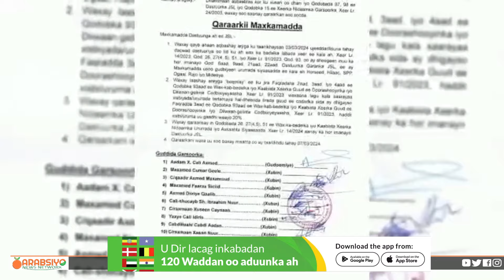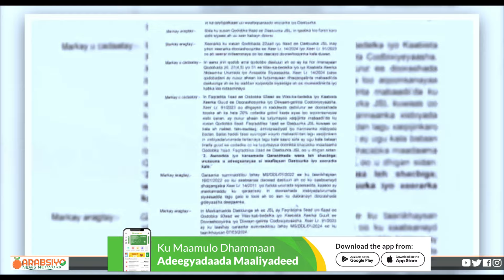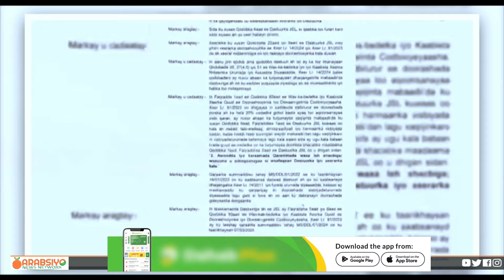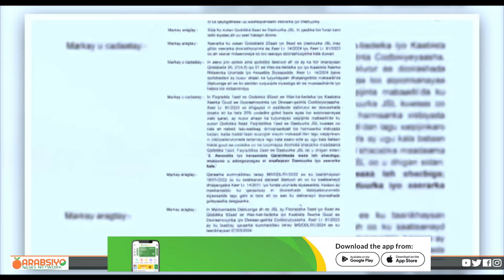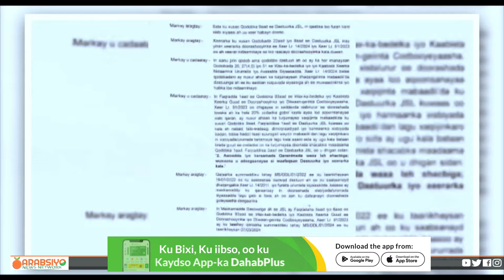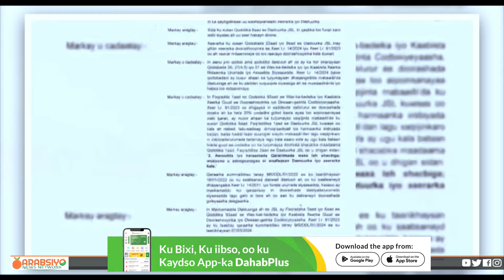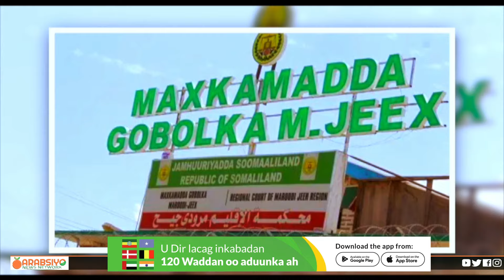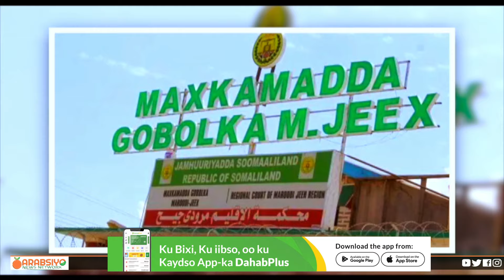Deg Deg Qorshaha Turkiga ,Jabka Xasan Sheekh & Meel Marinta Heshiiska Somaliland Iyo Itoobiya